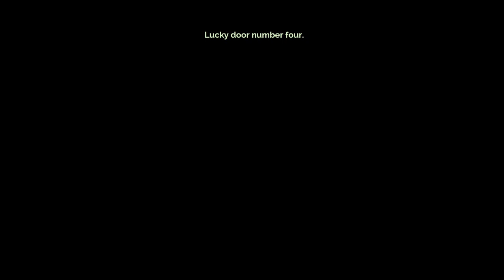[7] Lost Song (Let's Play Transistor PS4 w/ GaLm)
"What is Transistor?"
"Transistor is a science fiction action role playing video game by Supergiant Games, and the studio's first title since the release of their critically-acclaimed Bastion.

Red, a famous singer in a city called Cloudbank, is attacked by the Process, a robotic force commanded by a group called the Camerata. During the clash, she is transported all the way across Cloudbank and comes into possession of the mysterious Transistor--the greatsword-like weapon she was to be assassinated with. The Transistor is buried into the chest of an as-of-yet unnamed man (who seems to be close with Red), now slumped over and dead; though his consciousness and voice seems to have been absorbed into the Transistor itself, along with Red's voice. The Camerata continues to track Red and the Transistor down with the Process, wanting the weapon for some yet-unknown cause."

You can buy the game on PC or PS4
PC